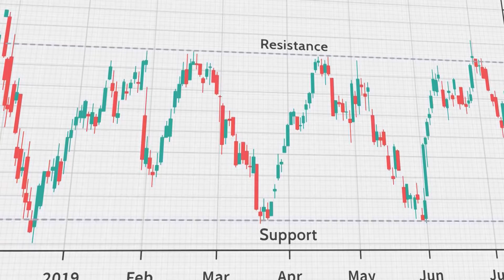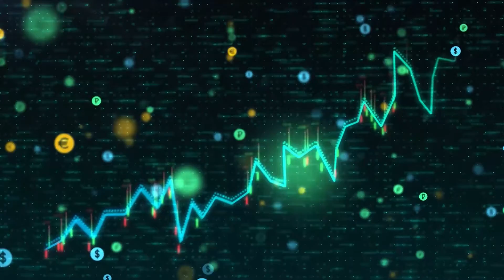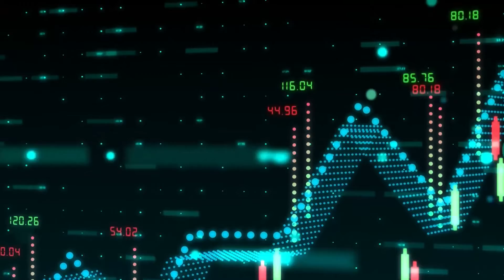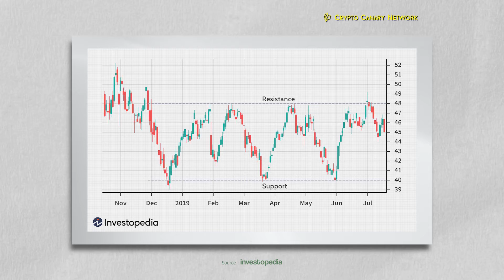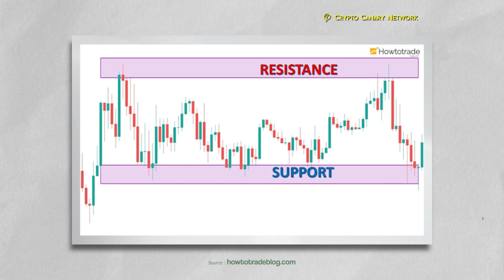Mudah Menganalisa Harga Pasar dengan Trendline dan SnR | Learn to Trade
Sebagai seorang pemula, tentunya kamu harus mengenal berbagai macam istilah yang ada ketika melakukan trading. Trendline dan SnR atau Support and Ressistance adalah hal yang wajib diketahui agar kamu bisa menganalisa pergerakan harga dalam pasar untuk mendapatkan keuntungan yang maksimal dalam permainan tradingmu.

Lalu apa saja hal yang perlu kamu perhatikan untuk mengetahui pergerakan harga pasar tersebut dalam Trendline dan SnR?

Yuk tonton video CCN Indonesia sampai akhir agar kamu bisa mendapatkan jawabannya!